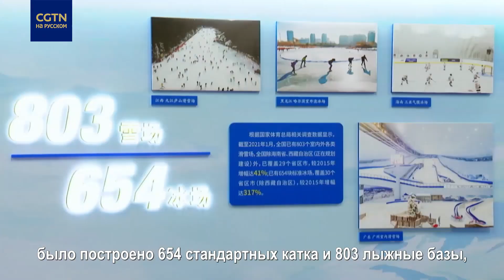300 миллионов человек в зимних видах спорта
Что является самым ценным наследием зимней Олимпиады в Пекине? Может, милый Бин Дуньдунь? Или технология производства льда с нулевым уровнем выбросов? Или рекордное количество медалей у страны-хозяйки? Нет, всё не то.